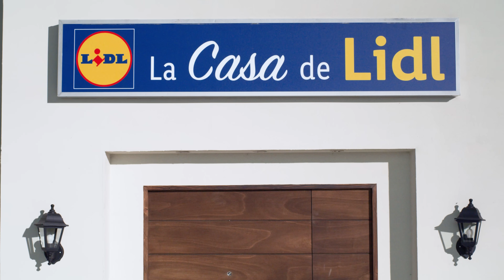Corona de hojaldre vegetariana 🍅 | Recetas con Hojaldre | Lidl España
Sorprende a tus familiares y amigos con una receta muy elegante y sencilla para preparar una Corona de hojaldre vegetariana. Lleva brócoli, calabacín, queso de cabra… ¡Y unos deliciosos espárragos!

¿Te gusta esta receta? No te pierdas ninguna de nuestras novedades haciendo clic

00:00 Intro
00:10 Rehogamos las verduras
00:25 Untamos con tomate la masa
00:40 Agregamos las verduras y queso
00:50 Horneamos
1:00 A disfrutar

INGREDIENTES
- Aceite de oliva virgen extra Olisone
- 1 cebolla dulce
- 100 g de brócoli
- 1 calabacín
- Espárrago verde troceado Freshona
- Sal
- 1 masa hojaldre Chef Select
- 200 ml de tomate frito BIO Freshona
- Tomate cherry
- Rulo de cabra Chene D’Argent
- Aceitunas negras Baresa
- Albahaca Kania
- Pimienta negra Kania
- 1 huevo suelo L
- Rúcula Edulis

ELABORACIÓN
1. En una sartén con aceite, rehogamos la cebolla en dados hasta dorar. Añadimos arbolitos de brócoli, calabacín en rodajas, espárragos troceados y sal. Cocinamos durante 8 minutos aproximadamente. Reservamos.
2. Estiramos la masa de hojaldre y cubrimos la superficie con salsa de tomate de manera circular dejando el centro libre. Añadimos el relleno anterior, tomate cherry en mitades, rodajas de queso de cabra, aceituna negra picada, albahaca y pimienta.
3. Cortamos el centro formando picos hacia el interior y los retiramos hacia fuera cubriendo parte del relleno. Pintamos la masa con huevo batido.
4. Horneamos el hojaldre a 200º durante 30 minutos aproximadamente. Una vez fuera del horno, disponemos en una bandeja o tabla, decoramos con hojitas de rúcula y… ¡listo para disfrutar!

Cuando cocinamos en el horno tenemos una gran variedad de opciones que podemos hacer para tener platos sencillos y sabrosos, y entre esas opciones, las elaboraciones con hojaldre nos dan una forma distinta de incluir verduras en el día a día. Es una elaboración que puede ser tanto un entrante a repartir en porciones, así como un principal si lo acompañamos de alguna fuente de verduras como, por ejemplo, una ensalada.

En esta receta, tenemos un plato denso a nivel calórico, ya que incluimos una masa hojaldrada como base, que nos aporta principalmente hidratos de carbono. También aportará algún tipo de grasa, junto con la que nos aporta el aceite de oliva o las aceitunas. En cuanto al aporte de proteínas de calidad, lo tenemos por parte del rulo de queso de cabra y el huevo, aunque este último no será un gran aporta ya que sólo se utiliza para darle el toque de color al hornear.
Podemos tener una opción apta para personas con celiaquía, si usamos una masa sin gluten y revisamos que todas las etiquetas especifiquen que no contienen trazas. Para tener una receta vegana, podemos usar tofu en lugar de queso de rulo y una mezcla de maicena con agua fría y un poco de cúrcuma para sustituir el huevo.

Información adicional sobre el ingrediente destacado

La base de esta receta es el hojaldre. Esta masa, aporta principalmente hidratos de carbono a nivel nutricional, y en menor proporción proteína. En su elaboración, se incluye entre las capas una fuente de grasa, pudiendo ser mantequilla, margarinas o manteca de cerdo. Destaca por conseguir una textura crujiente que se puede rellenar de infinidad de ingredientes. Es una elaboración muy versátil en cocina, más típica de repostería, aunque también puede usarse para elaboraciones saladas.

Cómo vemos, el hojaldre es un ingrediente bastante calórico, puede ser un recurso práctico para variar recetas e incluir algunos alimentos salados que menos se utilicen en casa, o simplemente variando su presentación para hacerla diferente, pero sigue siendo una opción a utilizar de forma eventual y como comentábamos, en porciones individuales pequeñas para regular más cómodamente la ración consumida.